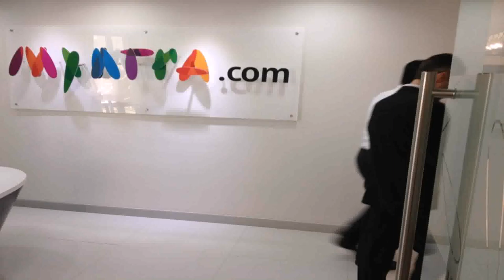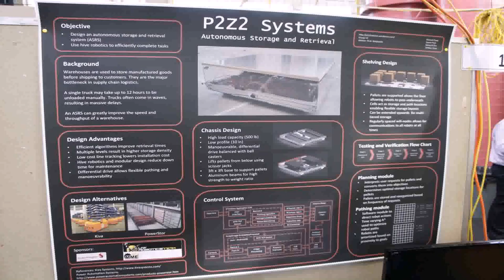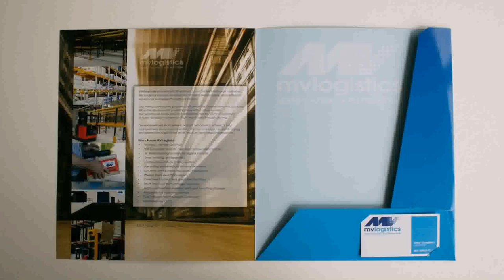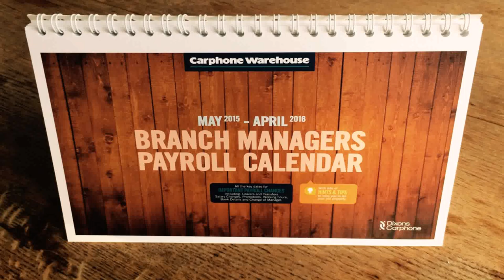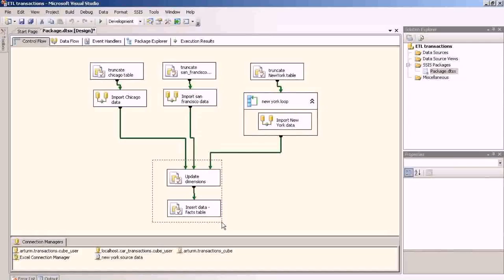Design Warehouse Hours - DaddyGif.com (see description)